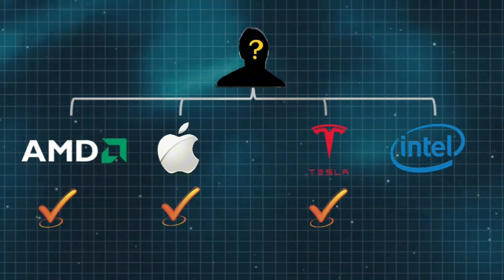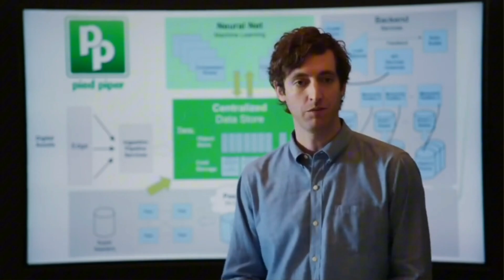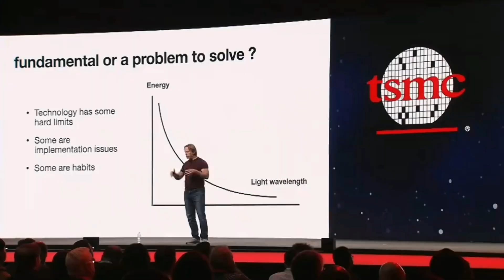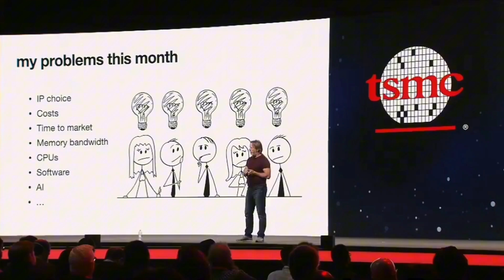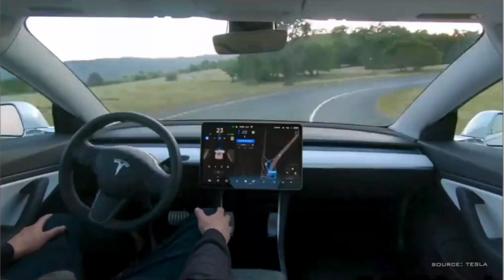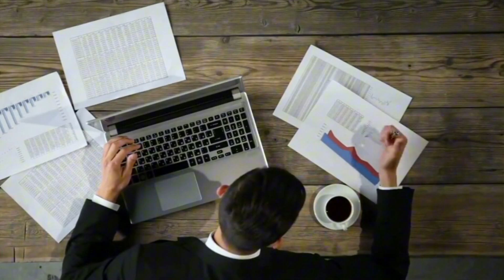Jim Keller: Kiến Trúc Sư Chip Đằng Sau AMD, Apple Và Tesla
Khám phá hành trình huyền thoại của Jim Keller, một trong những kỹ sư chip xuất sắc nhất Silicon Valley. Từ AMD, Apple, Tesla cho đến Intel, ông đã không ngừng tạo nên những đột phá trong lĩnh vực công nghệ chip. Video sẽ đưa bạn qua những cột mốc nổi bật trong sự nghiệp của ông, những thách thức, và cách ông thay đổi cục diện ngành công nghiệp bán dẫn. Hãy cùng tìm hiểu về cuộc đời và sự nghiệp phi thường của Jim Keller!